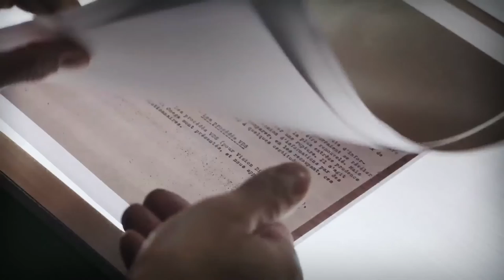1983 | LES AVIONS RENIFLEURS (Intro)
1976. Aldo Bonassoli, un réparateur de télévisions italien, et Alain de Villegas, un aristocrate belge, conçoivent un appareil capable de détecter le pétrole des sous-sols depuis un avion. Les machines que ces deux inventeurs farfelus ont imaginées n’ont jamais fait leurs preuves, jamais découvert une seule goutte de pétrole...malgré les tests...Pourtant, Elf, appuyé par le président de la République Valéry Giscard d'Estaing, finance les « avions renifleurs » à hauteur de 900 millions de francs. Réseaux mystérieux, destruction de rapports officiels, caisses noires… quand une arnaque insensée devient un mensonge d’État.

Un film de Mélanie Dalsace | Produit par Anne Labro | Présenté par Fabrice D'Almeida | Conseiller historique et narration : Fabrice d’Almeida | Musique originale : Nicolas Neidhardt | Image : Hervé Glabeck, Mélanie Dalsace, Reda Settar | Montage : Barbara Tapie | Création graphique et habillage : Guiom & Pikto | Générique et infographie : Jérôme Letué | Tournage studio réalisé par Luc David

Une production Compagnie des Phares et Balises
Et le soutien du programme Europe créative de l’Union européenne
Avec la participation de RMC Découverte et AB Thématique pour Toute l’histoire

 © Cie des Phares & Balises – Coup d’Oeil – 2017